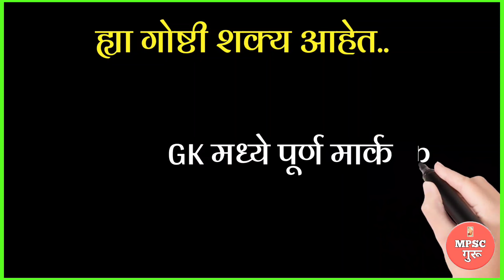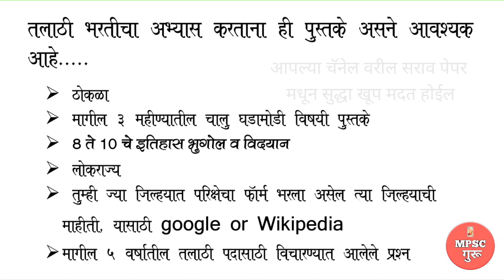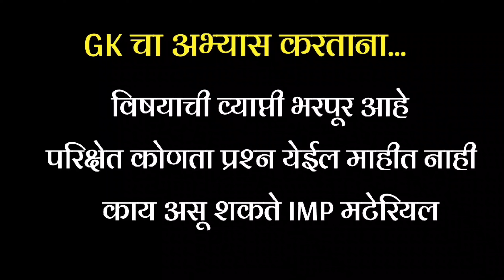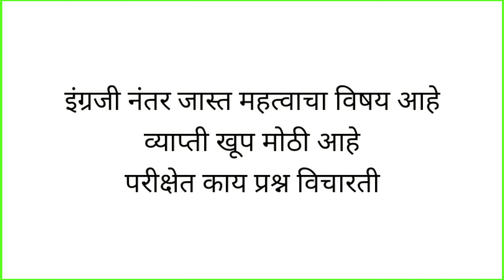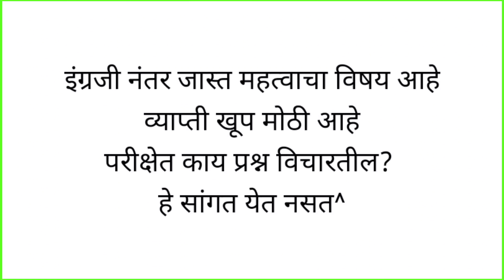तलाठी भरती 2022 || Updated GK अभ्यासक्रम || आवश्यक पुस्तके || Talathi Bharti 2022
नमस्कार विद्यार्थी मित्रांणो तलाठी भरती 2022 विषयी तुमच्या बऱ्याच cmt येत होत्या त्यानुसार gk विषयावर परिपूर्ण महिती या भागात देण्यात आली आहे

सरळसेवाभरती 2022